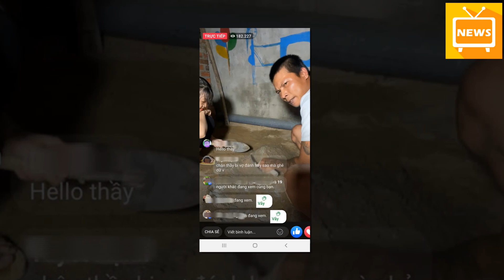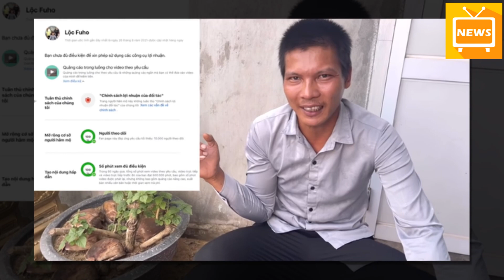Bị Đồn Kiếm 400 - 500 Triệu/Tháng, Lộc Fuho Khoe Thu Nhập THỰC SỰ Hàng Tháng | Tin Tức Mới